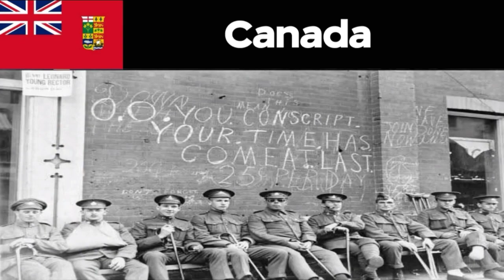POV : You Live in the 1910s in...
Austria-Hungary : WWI Austro-Hungarian Military
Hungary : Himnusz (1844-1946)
Austria : Sei gesegnet ohne
German Empire-Weimar Republic : Die Wacht am Rhein, Das Lied der Deutschen
Ottoman Empire : Hücum Marşı
Tsardom of Bulgaria : Боят настана
United Kingdom : It's A Long Way To Tipperary
Canada : The Maple Leaf forever
Australia : If England Wants A Hand
France : Chanson de l'oignon
Russian Empire-Republic-SFSR : Боже, Царя храни!, Рабочая Марсельеза, Интернационал
Armenia : Մեր Հայրենիք
Azerbaijan : Azərbaycan marşı/آذربایجان مارشی
Poland : Mazurek Dąbrowskiego
United States : Turn Off Your Light Mister Moon Man - Jack Norworth and Nora Bayes
Kingdom of Italy : La Leggenda del Piave
Kingdom of Romania : Trăiască Regele
Kingdom of Portugal : A Portuguesa
Kingdom of Greece : Εμβατήριο Σμύρνης
Kingdom of Hejaz : Anthem of Kingdom of Hejaz and Nejd
Qajar Iran : سلام شاه
Belgium : La Brabançonne
Argentina : Himno Nacional Argentino
Chile : Himno Nacional de Chile
Brazil : Hino Nacional Brasil
Great Qing-China : 國民革命歌
Empire of Japan : 歩兵の本領
Korean Empire : 대한제국 애국가
Philippines : Damn, Damn, Damn the Filipinos
Dutch East Indies : Piano Sad Emotional - Instrumen No Copyright
Union of South Africa : Maritz Rebellion Song
Switzerland : Guggisberglied